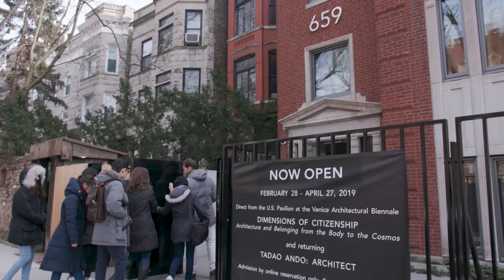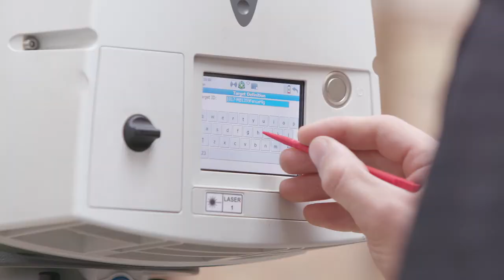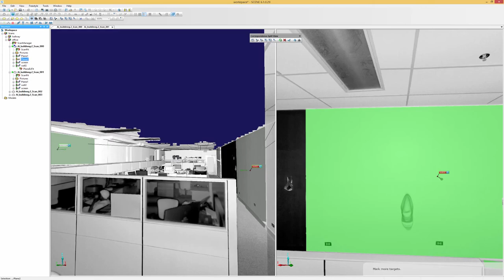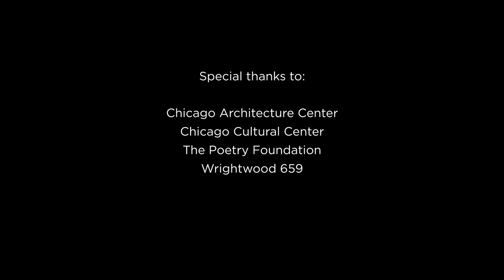Interior Architecture at SAIC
SAIC offers a NAAB-Accredited Master of Architecture with an Emphasis in Interior Architecture degree, and an Undergraduate Bachelor of Fine Arts in Studio: Interior Architecture Pathway.